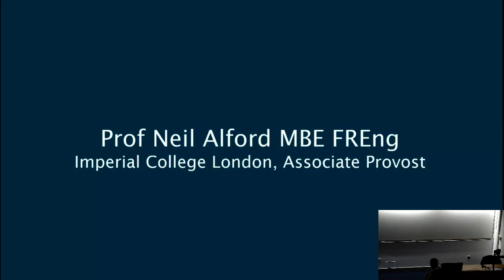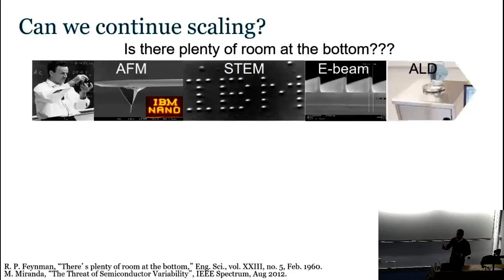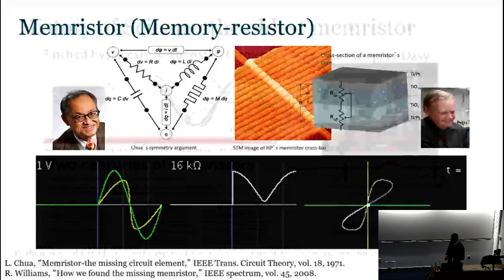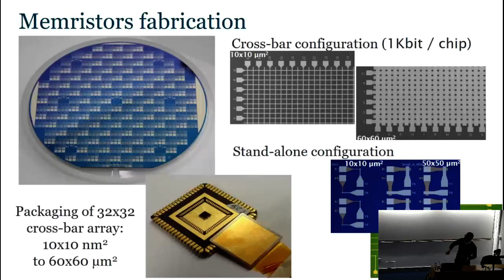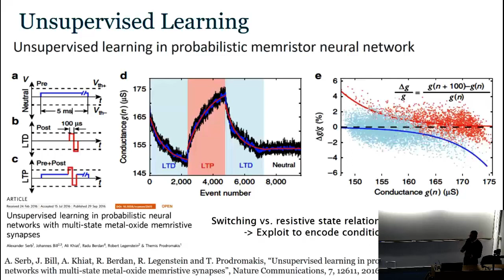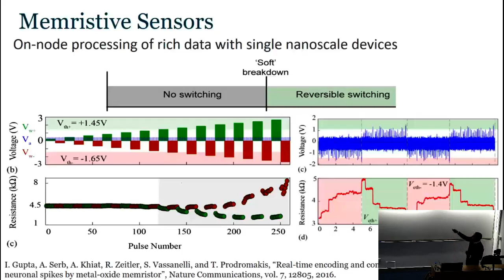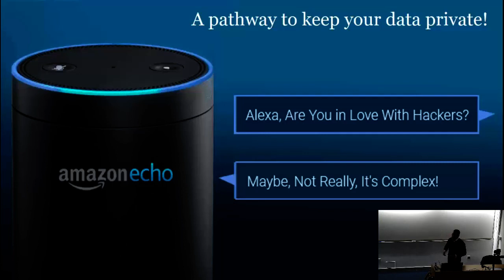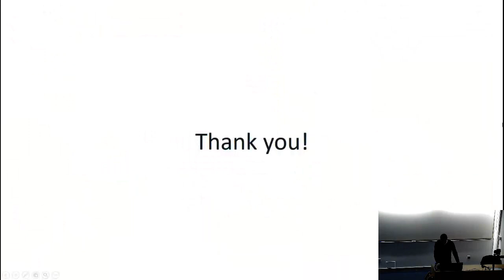Memristive Memories, Professor Themis Prodromakis Inaugural Lecture, University of Southampton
"Memristive Memories: a journey interlinking biology with nanotechnologies"

An Inaugural Lecture given by Themis Prodromakis, Professor of Nanotechnology at the University of Southampton.

Abstract:

In the not so distant future, electronic devices will be everywhere – embedded within our physical world and even in our bodies – empowering modern societies with unprecedented capabilities. Yet, the technological progress that brought us the mobile revolution will allow us to reach this point. Up until now, the processing of data in electronics has relied on assemblies of vast numbers of transistors – microscopic switches that control the flow of electrical current by turning it on or off. Transistors have got smaller and smaller in order to meet the increasing demands of technology, but have nowadays reached their physical limit, with – for example – the processing chips that power smartphones containing an average of five billion transistors that are only a few atoms wide.

A novel nano-electronic technology, known as the memristor, proclaims to hold the key to a new era in electronics, being both smaller and simpler in form than transistors, low-energy, and with the ability to retain data by ‘remembering’ the amount of charge that has passed through them – akin to the behaviour of synaptic connections in the human brain. In his lecture Themis Prodromakis will chart his career in this exciting field, from the time of his postgraduate research, to his latest work where single nanoscale devices can be used for bringing bio-inspired concepts to life, and the people and problems he has encountered along the way.

Biography:

Prof Themis Prodromakis received his BEng. (2003) from University of Lincoln, MSc. (2004) from University of Liverpool and Ph.D. (2008) from Imperial College London. He previously held a Corrigan Fellowship in Nanoscale Technology and Science, funded by the Corrigan Foundation and LSI Inc., within Imperial College and a Lindemann Trust Visiting Fellowship in EECS UC Berkeley. Since 2013, he has been with the University of Southampton, where he is currently Professor in Nanotechnology and Royal Society Industry Fellow and leads the Electronic Materials & Devices Group within the Zepler Institute for Photonics and Nanoelectronics.